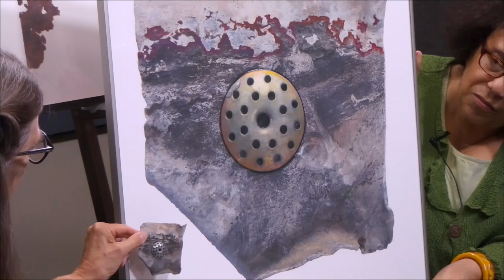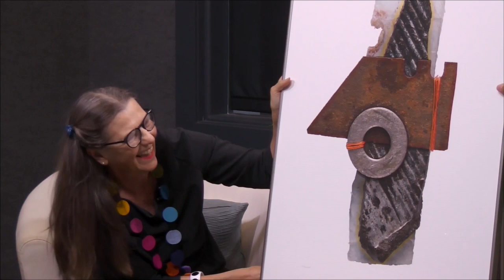Art at SCATV | Kathe Gregory